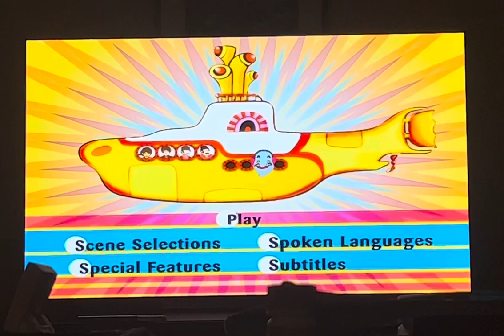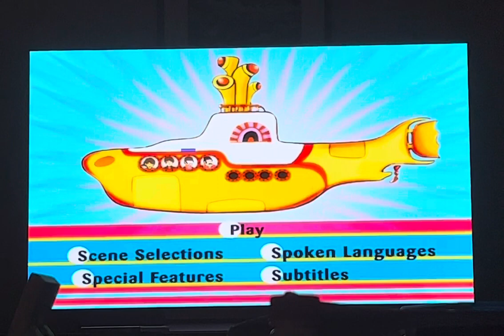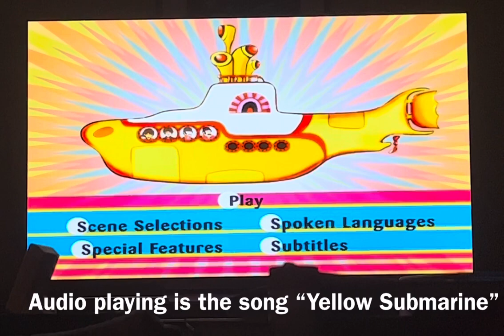Yellow Submarine DVD Easter Egg Reactions!